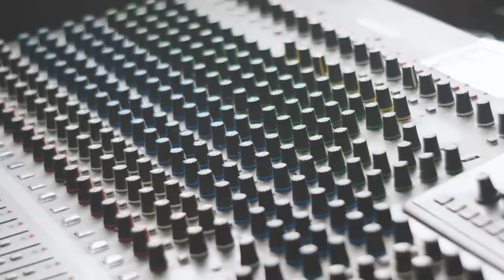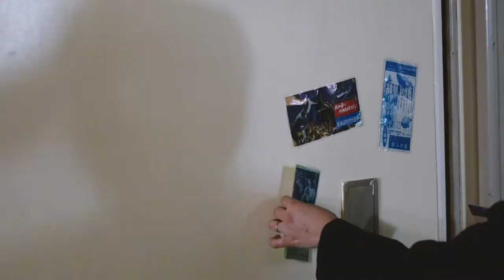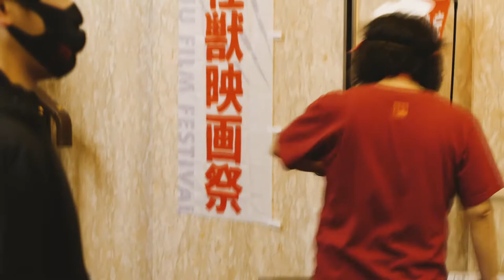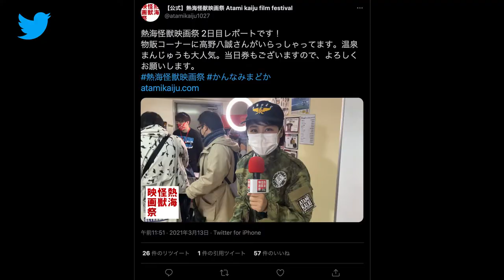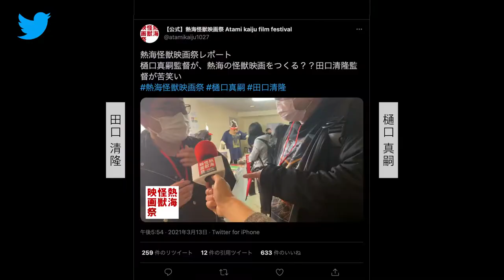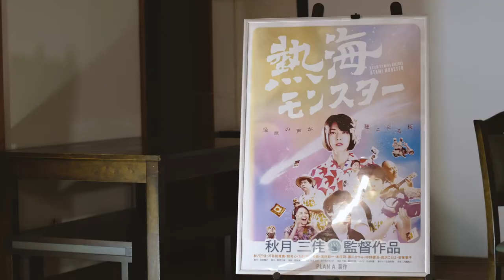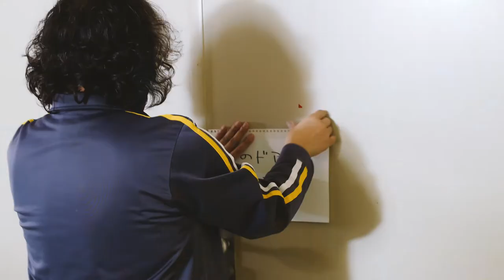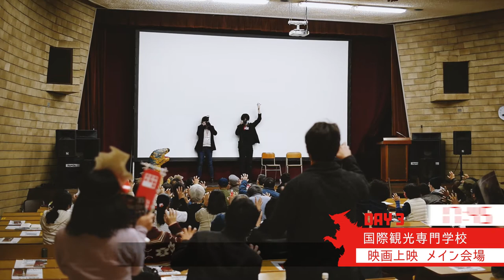【記録映像】第３回 熱海怪獣映画祭 2021年3月11日〜14日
第３回　熱海怪獣映画祭
2021年3月12日（金）〜14日（日）
会場：国際観光専門学校熱海校、ホテルニューアカオ　ほか
支援：静岡県文化プログラム推進委員会／熱海市観光まちづくり
協力：東宝、円谷プロ、TSKさんいん中央テレビ、WAWACINEMA、国際観光専門学校熱海校、MAKIGAMI OFFICE、（有）スズキ写真館、NPO法人LAND FES、PLAN A、トランジスタハウス
協賛：JAZZ CLUB A、貴美の浜焼き、伊豆急ケーブルネットワーク、熱海城、ホテルニューアカオ、三島信用金庫熱海支店、熱海銀座 池島商店
後援：熱海市観光協会、A-biz（熱海市チャレンジ応援センター）
メインビジュアル：開田裕治

コンサート
『ゴジラ伝説 熱海絶対防衛ライブ フェーズ2 ～楽園の守護者』
場所：ホテルニューアカオ　錦鱗の間
公演日 : 2021年3月12日（金）　19:00開演（18:00開場）- 21:10終演
出演：井上誠、ヒカシュー（巻上公一、三田超人、坂出雅海、清水一登、佐藤正治）、チャラン・ポ・ランタン（もも、小春）、マリアンヌ東雲、吉田隆一、後藤篤、辰巳光英、合唱団「SoulWings」
スタッフ
音響：GOKサウンド、照明:中沢幸子（梶ライティングデザイン）
舞台監督： 巻上文子
スタッフ：佐藤香、三田幸枝、芹澤 亜由美、巻上開智、宮本将也
制作：MAKIGAMI OFFICE、一般社団法人 熱海怪獣映画祭
配信スタッフ：新井友樹、田中英和、西原樹里、石川雅大、須藤高宏
撮影技術スタッフ：IKC（岩本亙、遠藤昇、小林佑太郎、原隆晃、辻井翔平、比企恒裕）

上映作品
3月13日（土）
『総天然色ウルトラＱ』「鳥を見た」「ガラモンの逆襲」
VTR出演：西條康彦、桜井浩子

『怪獣の日』3月13日（土）
登壇：監督 中川和博

『装甲巨人ガンボットGUNBOT危うし！あべのハルカス』

『全国自主怪獣映画選手権　熱海傑作選2021』
登壇：主催 田口清隆、島崎 淳、三木 悠輔、青柳尊哉

『県立武蔵野魔法高校にんきもの部ドラゴン狩り物語』15分　監督：井上森人
『新モモトラマン2019』5分　監督：田中まもる
『惨殺巨獣バリギュラー』19分　監督：岩村高志
『リトル』27分　監督：名久井晨
『UNFIX　2021春の特別総集編』

3月14日（日）
『劇場版 ウルトラマンオーブ 絆の力、おかりします！』
登壇：監督 田口清隆

『怪獣少年 85歳 出雲へ』
登壇：ディレクター　小川剛、『狭霧の國』監督　佐藤大介、『神の筆』脚本 中沢健（なかざわたけし）

『キングコング対ゴジラ』
登壇：井上誠、浅田英一

その他の企画

街頭展示「新怪獣お絵かきコンクール2020」
2020年10月1日〜11月30日、2021年３月１日～３月３１日
会場：三島信用金庫熱海支店
ストリートギャラリー（熱海市中央町12－27）
キャッチフレーズ：「コロナに負けない新怪獣あつまれ！」
募集期間：2020年8月1日～9月30日

怪獣まち歩き（収録映像）
◎「ゴジラ伝説」チケット購入者　特典映像
出演：井上誠（音楽家）、伊藤和典（脚本家）、冴月さくら（芸妓・小説家）
怪獣映画ゆかりの地や熱海の見所を紹介

関連イベント　※主催が、一般社団法人熱海怪獣映画祭と異なります
トーク「熱海を怪獣の聖地に」って実際どうなの？
３／13　19:00～21:00
会場：Atelier&Hostel ナギサウラ（熱海市渚町19-6）
登壇：林谷和樹（ダニーズ事務所代表）
　　　スズキノブヨシ（映像プロデューサー／熱海怪獣映画祭理事）
　　　戸井田雄（ミーツ・バイ・アーツ代表／ナギサウラ店主）
ＭＣ：富岡雅人（〆竹商店／DOATAMI）

映画上映＆トーク「熱海モンスター」
３／13　①16:00～ ②19:00～
場所：熱海の隠れ里 宴会場（熱海市東海岸町9-23）
登壇：監督 秋月三佳、祁答院雄貴、ちき

デザイン：サノアヅサ
カメラマン：たかはしよしこ
ライター；馬場裕也

ゲスト：樋口真嗣

記録映像
プロデューサー：スズキノブヨシ
撮影・編集・OP楽曲制作：澁谷岳志